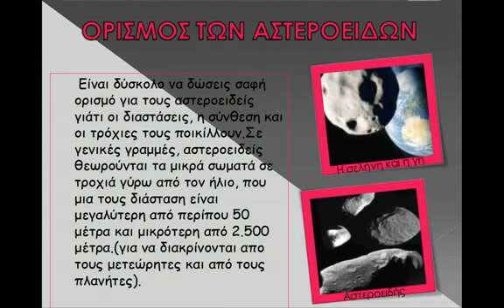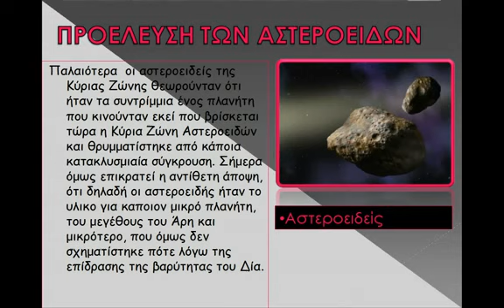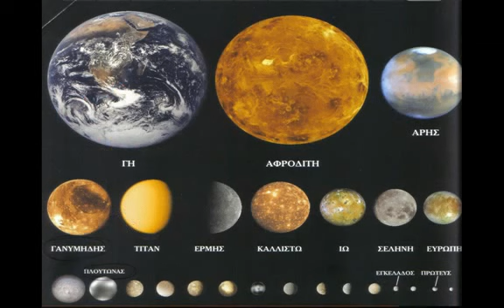ΑΣΤΕΡΟΕΙΔΕΙΣ (ΑΝΤΩΝΙΟΥ, ΑΜΠΙΛΑΣ)